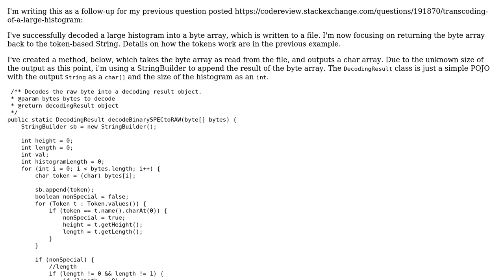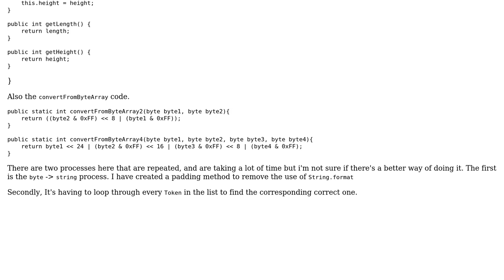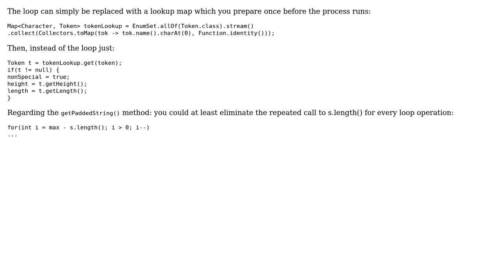Code Review: Decoding a histogram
With thanks & praise to God, and with thanks to the many people who have made this project possible! You are responsible for your own actions.